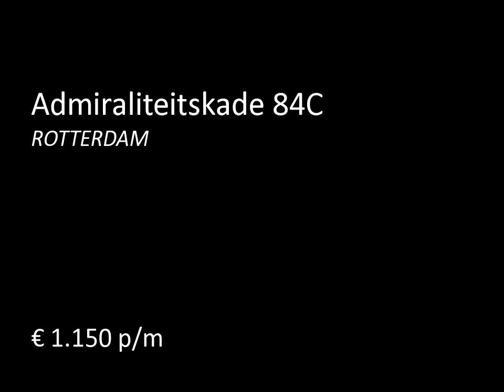Te huur: Admiraliteitskade 84C in Rotterdam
Located in one of the best places in Kralingen a fully furnished 3-room apartment on the 3rd floor with elevator in a  small apartment building "De Ritmeester". The apartment has views over the "Boerengat" and offers a glimpse of the Maas.
In the immediate vicinity are several restaurants, subway, train and shops. It is convenient situated to exit roads. Rotterdam Centre is approximately a 10 minutes walk.

Details:
Entrance hall, toilet, lounge around 700x516 with a French balcony on the...